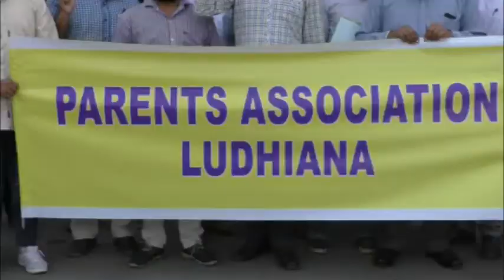Parents Association की और से लुधियाना में प्राइवेट स्कूलों के खिलाफ रोष प्रदर्शन